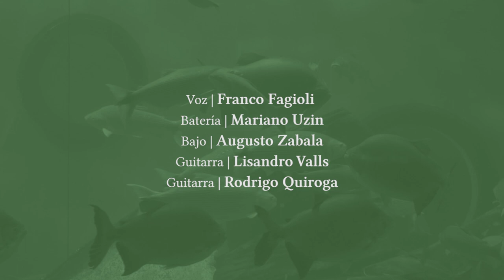Ayer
Ayer es una canción nacida en el 2021 que relata una situación cotidiana dentro del particular escenario mundial en el que nos tocó vivir en esos años.
Gracias a la participación de tanta gente querida y talentosa sin las cuales esta hermosa obra no hubiera podido llegar a publicarse:

📍MUSICOS:
Batería: Mariano Uzin @marianouzin
Bajo: Augusto Zabala @agostozabala
Guitarra: Lisandro Valls @lisandrovalls
Guitarra: Rodrigo Quiroga @rodrigorquiroga
📍PRODUCCION:
Productor musical: Lisandro Valls
Grabado en Estudio Cubo
Mezcla y master: Rodrigo Quiroga
Estudio de Grabaciones: @estudiocubo_rosario
Guión y dirección: Andrés Breppe @sinestesiainducida
Productor/ actor: Álvaro de la Riestra @alvarodelariestra
Actriz: Sabrina Nocetto @sabri.nocetto

Ayer en la tormenta te miraba
con las cosas que ya estaba perdiéndome
no quise ver la luna llorando a mis pies
mordiendo en la almohada ese silencio que escuché
que no mentía, pero el ruido se hizo tiempo
se envolvía la verdad en las cortinas
escondidas las ventanas estallaban sin decir

Ayer todo era tan distinto
a veces el invierno a veces el paraíso
soltando el ancla, volando bajo,
juntando estrellas con jabón en la mano
tan igual cachando espejos para cambiar, pero desparejo
vaticinando futuros inciertos y distraer lo que va aconteciendo